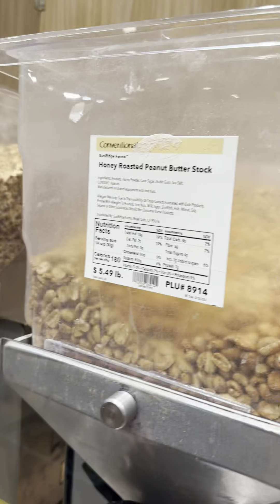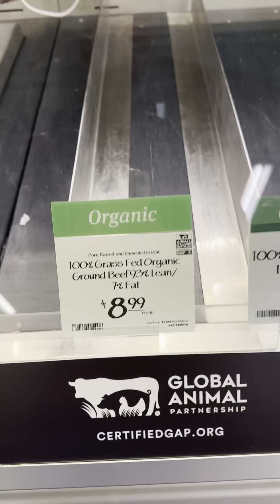Beating the Butcher ​⁠​⁠@wholefoods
Joy almost has a near meltdown when she finds out that there’s no beef at Whole Foods when she arrives this morning.

Amazon WishList:

Together, we can make a difference in the lives of others facing similar challenges.